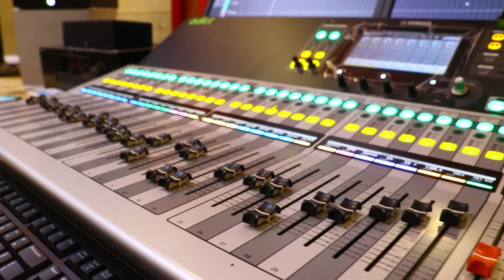E Seetha Sende Welawe ( ඒ සීත සැන්දෑ වෙලාවේ) by Sangeeth Visharad Sagarika Weeraparackrama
Song - E Seetha Sende Welawe
Vocalist- Sangeeth Visharad Sagarika Weeraparackrama
Melody & Music - Ernest Soysa
Lyrics - Hemasiri Halpita
Video Director - Athula Bopage